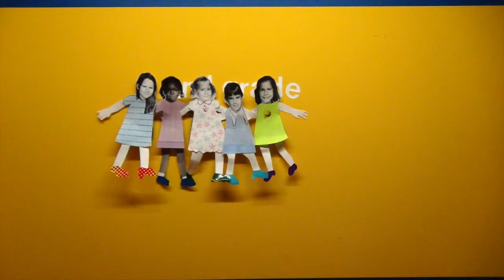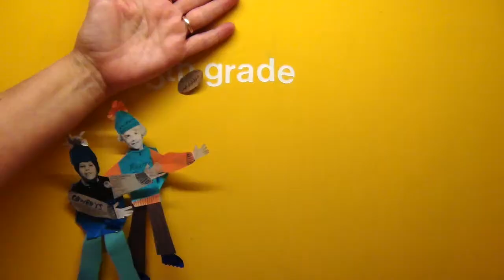REMEMBERED JOYS ARE NEVER PAST opening stop motion animation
Remembered Joys Are Never Past by Ayun Halliday

The culmination of a 9 month Object Movement Residency at The Center at West Park, NYC

All text drawn verbatim from creator and Queen of the Apes Ayun Halliday‘s actual 7th grade diary (1977-78)

Featuring:

Mary Albert

Ayun Halliday

Eevin Hartsough

Felicity McKenna

Lottie Probst

Nina Watson

This stop motion is the plays opener, taking the characters from 2nd through 6th grade. Once the kilt lifts, we switch to live action with a giant Love's Baby Soft bottle spewing pink chiffon, and an equally massive Seventeen magazine coming to life before our eyes.